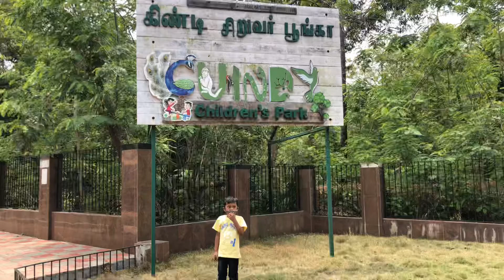Snake Park la Enna Animals lam Irukku?